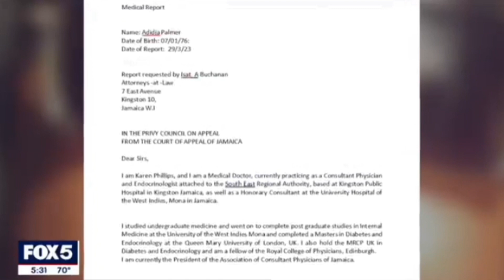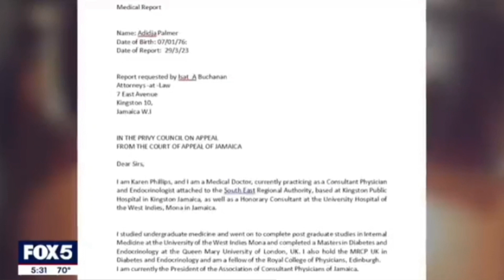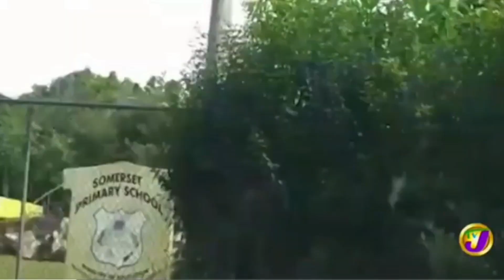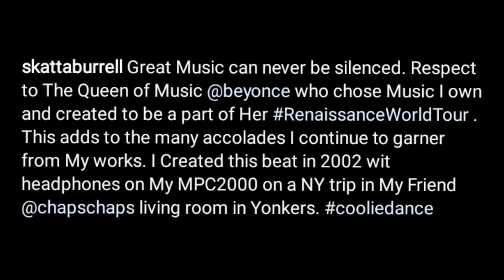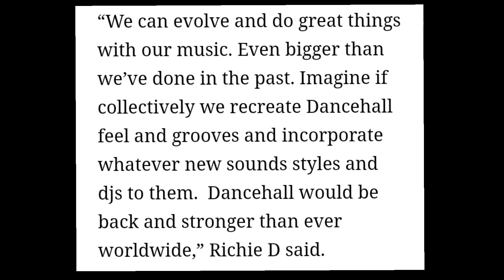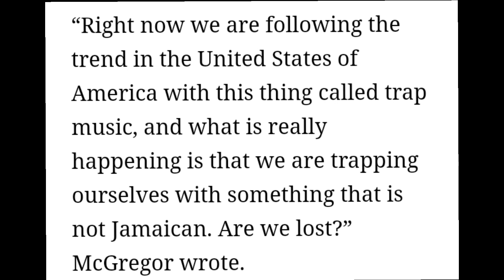Vybz Kartel Fights for his Life in Prison? Toxic Marriage costs Cops Life. Beyonce ft Skatta Burrell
Welcome to the Scoop Diva Channel where we discuss the latest happenings, about any and everything.